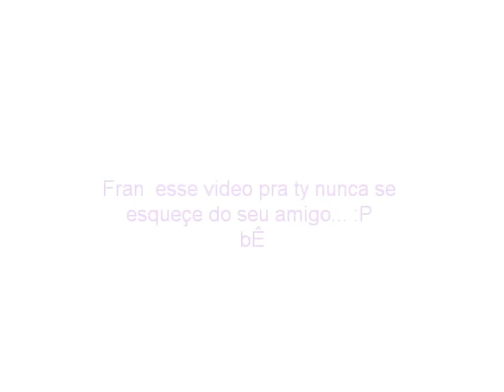bertoglio para fran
restart - ao teu lado